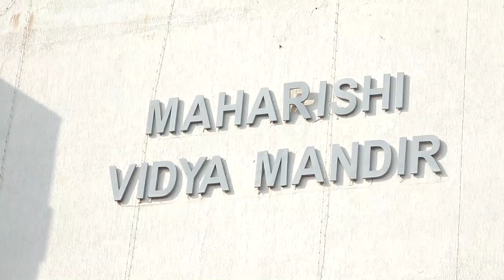Maharishi Vidya Mandir - Avigna Celeste 9th Annual Day Celebration short video.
The annual day celebration of our school is always a special day for everyone! It is a time for us to come together and celebrate the successes of our students, teachers, and staff over the past year. This year's celebration was no exception, as we enjoyed an exciting day filled with activities, performances, and awards.
The day started off with a grand procession of our students, teachers, and staff, who were all dressed in their traditional attire. This was followed by a cultural program in which our talented students showcased their skills in singing and dancing. We also had a variety of fun activities, such as Miming, sketching, and even Aerobics.
At the end of the day, we were honoured to have our school's management give out awards to the top performers in various categories. It was a memorable day for everyone, and we are looking forward to an even better annual celebration next year!